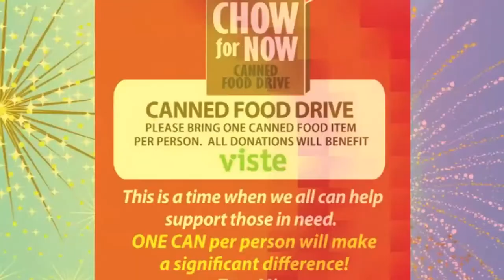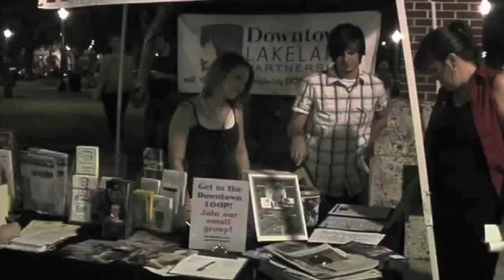BackChannel on Red, White & KaBoom!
A new crew comes to BackChannel, but we still have the folks at NFocus helping set the stage. This edition...we interview Kevin Cook about Red, White & Kaboom